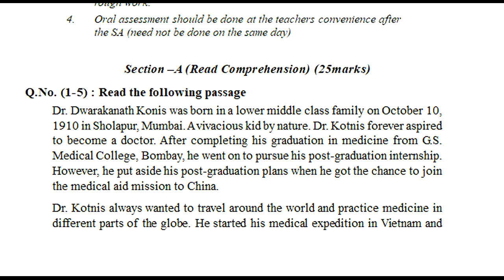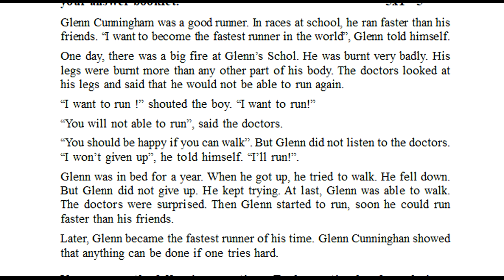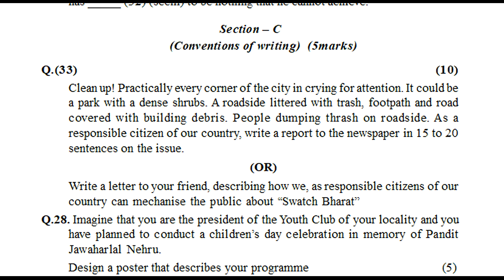english fa exam model question paper 9th class | formative previous paper english | fa englsih paper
english exam class 9 formative exam papers 2021,
9th english fa1 exam questions 2021,
& more paper listed here...

english class 9 test practice questions 2021,
english exam  lass 9 summative exam papers 2021,
english class 9 summative assessment exam papers 2021,
english exam  class 9 previous question papers 2021,
english class 9 expected sample questions 2021,
english paper class 9 assesments 2021,